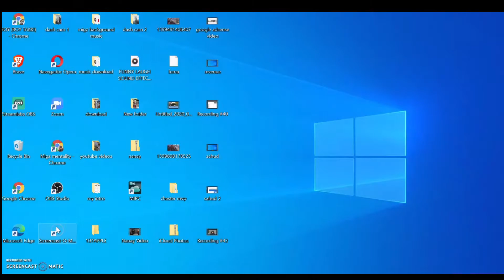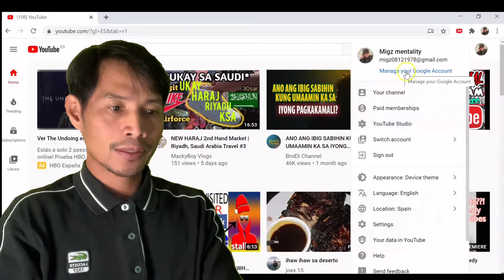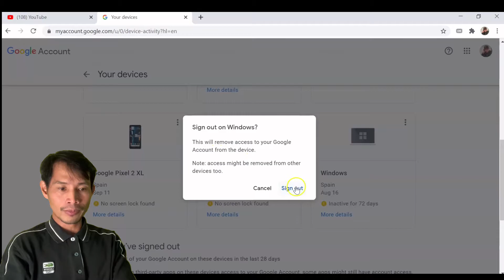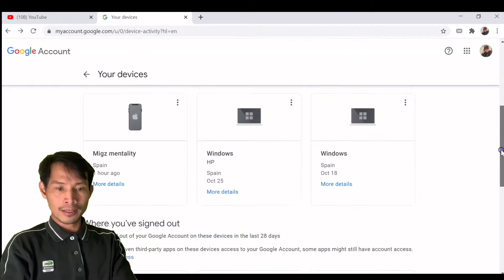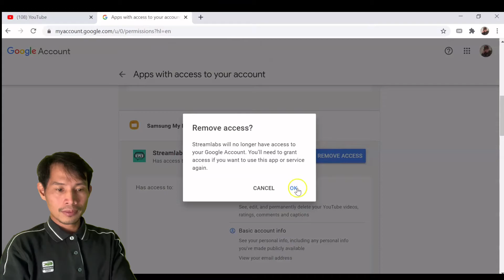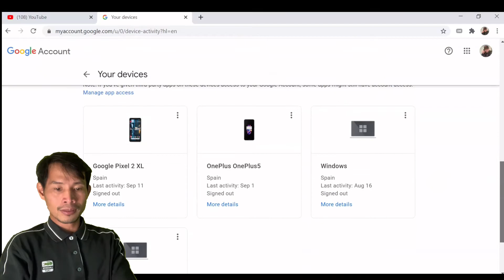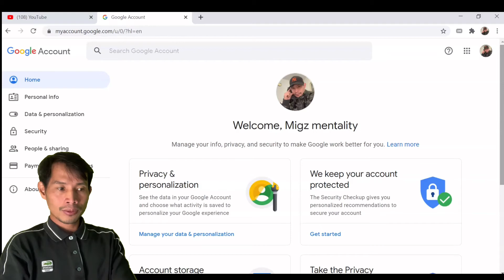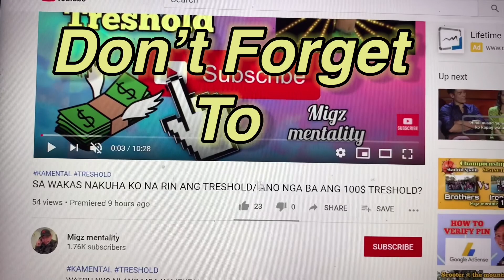PAANO PROTECTAHAN ANG INYONG ACCOUNT? AVOID HACKER(Tagalog version)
PANOORIN NYO TO MGA KAMENTAL GAWIN NYO TO PARA HINDI MAHACK ANG ACCOUNT OR YONG CHANNEL NYO.